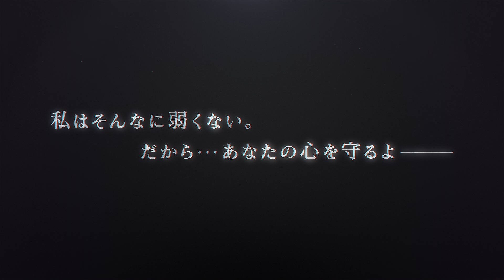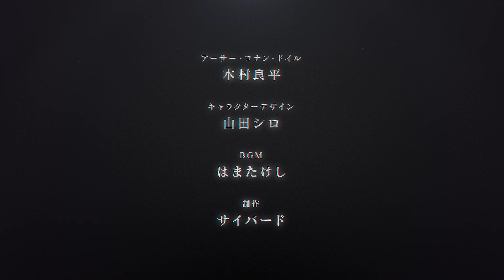【続編PV】アーサー（CV：木村良平） イケメンヴァンパイア◆偉人たちと恋の誘惑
「イケメンシリーズ｣の人気作『イケメンヴァンパイア◆偉人たちと恋の誘惑』のアーサー続編のストーリーを紹介（一部本編には登場しないイラストがございます）
本作は累計会員数3,500万人を誇る女性向けスマホ恋愛ゲーム「イケメンシリーズ」のアプリ化5周年を記念した作品

イケメンヴァンパイア、第３章！
ふたりの愛の、その先へ――。

「俺は生きる。愛するキミと――この世界で」

【アーサー続編あらすじ】
これから先どちらが相手を幸せにできるか――
終わらない勝負を続けるアーサーとの甘い日々。

そんな中、アーサーの小説を模倣した通り魔事件が起きてしまう。
小説と彼の信念を守るため、事件解決に乗り出す私たち。
けれど見えてきた真相はアーサーの過去の記憶をも揺さぶって……。

『俺はヒーローでありたい。キミを笑顔にする、ただひとりの』

緋色の糸が愛とミステリを紡ぎ出す――。

ナポレオン・ボナパルト（CV：島﨑信長）
ヴォルフガング・アマデウス・モーツァルト（CV：豊永利行）
レオナルド・ダ・ヴィンチ（CV：津田健次郎）
アーサー・コナン・ドイル（CV：木村良平）
フィンセント・ファン・ゴッホ（CV：荒牧慶彦）
テオドルス・ファン・ゴッホ（CV：佐藤永典）
太宰治（CV：八代拓）
アイザック・ニュートン（CV：蒼井翔太）
ジャンヌ・ダルク（CV：染谷俊之）
ウィリアム・シェイクスピア（CV：平川大輔）
サン・ジェルマン伯爵（CV：堀江一眞）
セバスチャン（CV：森嶋秀太）
ヴラド（CV：斉藤壮馬）
ヨハン・ゲオルク・ファウスト（CV：神尾晋一郎）
シャルル＝アンリ・サンソン（CV：木島隆一）

▼イケメンシリーズとは
累計3,500万ダウンロードを突破した「イケメンシリーズ」は、「女性の毎日に、ときめきと恋する気持ちを届けたい」という思いから生まれた恋愛ゲームブランドです。
あなたの探していた恋が、きっとここで見つけられます。

【他のイケメンシリーズ関連の動画】